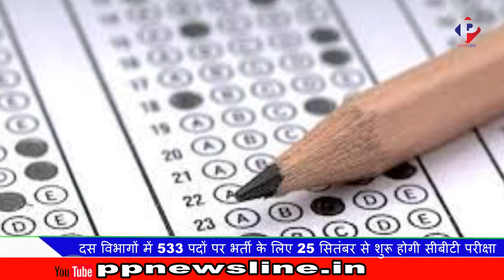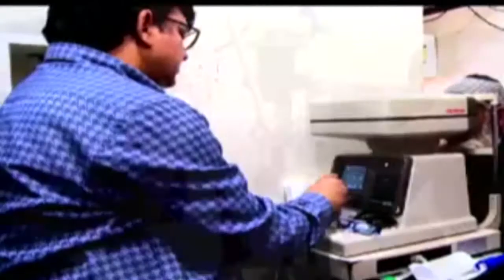PP News Line Prime Time. 14.Sep.2021